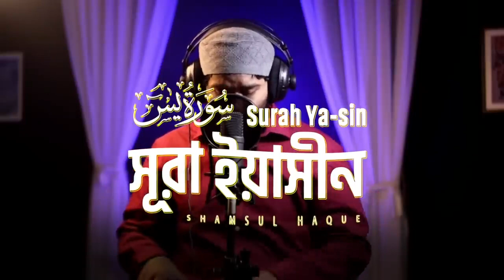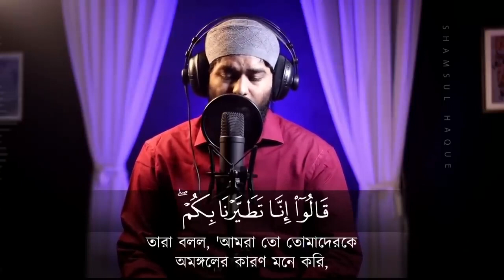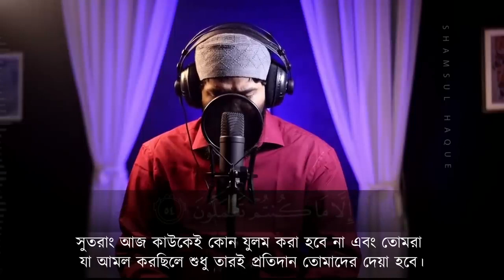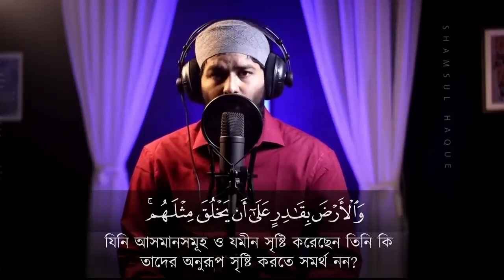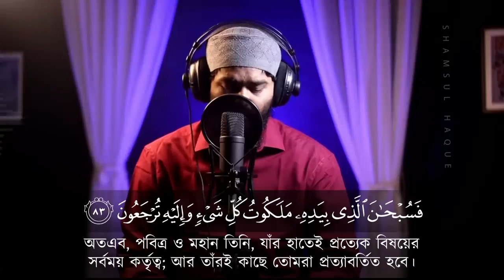SURAT YA SIN সূরা ইয়াসীন তেলাওয়াত Tarawih style سورة يس By @shamsul haque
Surah Yaseen, Quran ka 36th Surah hai, jo Islam mein buhat ahmiyat rakhta hai. Is Surah ki tilawat ka apne andar khaas ehsas hai, jise samajhna aur apni zindagi mein amal karna har shakhs ke liye faida mand hai. Surah Yaseen ki har ayat mein, ilm aur hidayat ka anmol khazana chhupa hota hai. Is Surah ko parhne aur sunne se insan ko sukoon, roshni aur Allah ke qareeb hone ka ahsas hota hai. Iske parhne ka tariqa, iski tafsir aur uski faiday ka maloomat hasil karna har ek musalman ke liye zaroori hai. Surah Yaseen ke azmat aur fazilat ko samajh kar, hum apni zindagi mein iski rehnumai hasil kar sakte hain aur rohaniyat mein izafa kar sakte hain.

Key Points:
Surah Yaseen ka matn: Quran ki nazooli ayatoun mein shaamil hai, jise Allah ne apne Habib, Hazrat Muhammad (صلى الله عليه وسلم) ko wahin par Nazil kiya.

Maqsad e Surah: Surah Yaseen ka maqsad iman aur taqwa mein izafa karna, insan ko sahi raaste par le jana aur usay dunya aur akhirat ki falah hasil karne ka rasta dikhana hai.

Fazilat o Barkat: Surah Yaseen ki tilawat ki hadees Shareef mein bhi aayi hai. Hazrat Anas bin Malik (رضي الله عنه) riwayat karte hain, "Jo shakhs Surah Yaseen ki tilawat kare ga, uski maghfirat ho jayegi." (Tirmidhi)

Healing Properties: Surah Yaseen ke parhne walay par Allah ki rahmat aur barkat hoti hai. Yeh Surah marz aur musibat se bachne, rizq mein izafa, aur sahat mein shifa ke liye bhi mashhoor hai.

Tafsir o Ma'ani: Surah Yaseen ki tafsir aur ma'ani ko samajhne ke liye tafseer kutub aur islamic scholars ki sohbat ka faida uthaya jata hai.

Azmat e Surah: Surah Yaseen ka dil se pyaar aur uski zindagi mein ahmiyat ko bayan karne mein Nabi-e-Kareem (صلى الله عليه وسلم) ki hadees se istifada kiya jata hai.

Rohaniyat mein Izafa: Surah Yaseen ki tilawat, rohaniyat aur taqwa mein izafa karne ka asan tareeqa hai. Isay achi taur par samajhne, iske ma'ani ko apni zindagi mein shamil karne, aur iske asoolon ko amal mein lana har musalman par farz hai.

Tehqiqati Tareef: Surah Yaseen 83 ayat (verses) se mushtak hai aur ise Meccan surahs mein shamil kiya gaya hai. Iski khaas tarteeb aur eloquence uski khoobsurti aur asar mein izafah karte hain.

Aam Logon Par Asar: Quran toh tamam insaniyat ke liye hai, lekin Surah Yaseen khaas tor par har qism ke logon mein resonates karti hai. Iski universal message bhasha aur ilmi boundaries ko paar karti hai.

Tilawat Ki Adab: Musalmanon ko yeh mashwara diya jata hai ke Surah Yaseen ko ikhlas aur tafakkur ke saath parhen. Alfaz aur unke ma'ani ko samajhna roohani tajurbay ko mazeed gehra banati hai.

Qayamat Ke Din Shafa'at: Kuch riwayatoun ke mutabiq, Surah Yaseen ki baar baar tilawat ko maanna jata hai ke yeh Qayamat ke din momin ke liye shafa'at karegi, Allah se rahmat aur maghfirat talab karke.

Nabi Muhammad (صلى الله عليه وسلم) se Ta'alluq: Surah Yaseen Nabi Muhammad (صلى الله عليه وسلم) ke zindagi se mazbooti se juri hai. Ismein woh mushkilat bayan ki gayi hain, jo unhone apne mission ke doran face ki thi.

Asar-e-Roohani: Surah Yaseen ki baar baar tilawat ka roohani halat par asar maanna jata hai, jise sukoon, itminan aur Allah ke qareeb hone ka gehra ehsas kehte hain.

Mayyat Ke Liye Tilawat: Musalman Surah Yaseen ko mayyat ke liye parhte hain, ismein yeh bharosa karte hain ke iski tilawat mayyat ki ruh ko sukoon milta hai aur isse ghamgeen parivaron ko tasalli milti hai.

Akhlaqiyat aur Etiquettes: Surah Yaseen ke ayat akhlaq, etiqaad aur nek amal ki qeemati sabaq deti hain. Ismein insaniyat, insaaf aur neki ke hawale se bohot kuch sikhaya gaya hai.

Rozana Routine Mein Shaamil Karna: Bahut se musalman Surah Yaseen ki tilawat ko apni rozana routine mein shaamil karte hain, aksar Fajr ke baad ya sone se pehle. Yeh amal unki roz marra ki wabaalat bana rehta hai.

Hifz aur Taleem: Surah Yaseen ko hifz karna musalmanon mein mashhoor hai, taake iske alfaz unke zindagi bhar ke saathi ban sakein.

Aayatoun Mein Tasawwur: Surah Yaseen ke alfaz mein istemaal hone wale tasawwur aur methaphors uski aayatoun mein chhupi gehrai ko barhate hain.

Kaligrafi aur Fun-e-Tauseeq: Surah Yaseen ke alfaz ki esthetic khoobi ne islamic art aur kaligrafi ko mutasir kiya hai. Kaligrafi san'atkar Surah Yaseen ke Arabic script ko roohaniyat ka izhaar karne ke liye aesthetically depict karte hain.

Community Aur Family Tradition: Surah Yaseen ko family ya community ke saath parhna ek ta'alluqi jazbaat ka ehsaas karwata hai aur mil kar ibadat karne ka ek tradition banata hai, jo naslon tak pohnchta hai.

Origin of Surah Yaseen: The text of Surah Yaseen is part of the revealed verses of the Quran, sent down to Prophet Muhammad (صلى الله عليه وسلم) by Allah.

Purpose of Surah: The primary aim of Surah Yaseen is to enhance faith, promote piety, guide individuals on the right path, and provide the roadmap for success in this world and the Hereafter.